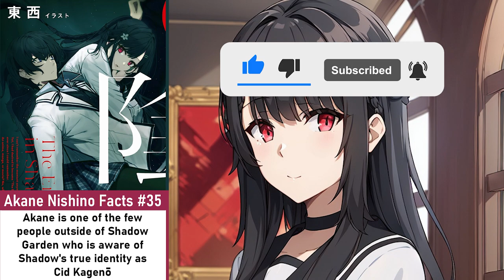FACTS ABOUT AKANE NISHINO YOU SHOULD KNOW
Hello guys! Today's video I will gonna show you the Facts about Akane Nishino In The Eminence in Shadow. I really put an effort doing this video I hope you enjoy.

It takes me a while making this video. This video is personally made and I don't intend to harm anyone.